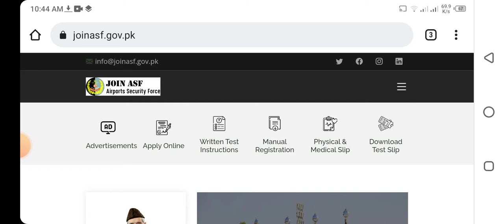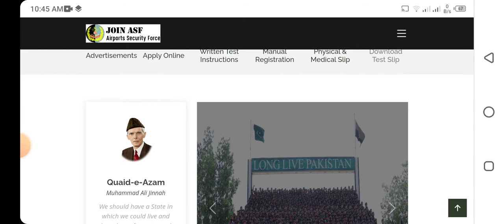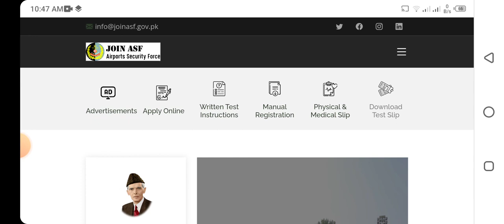Airport security Force written test result update 2022